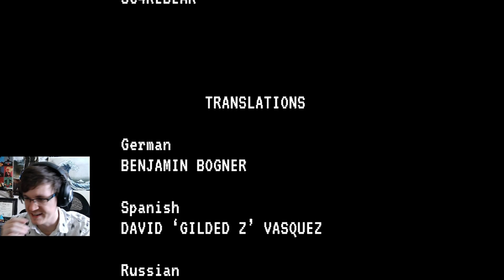THE CYCLE MUST CONTINUE | Janitor Bleeds Final Bad ending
I liked this game. I plan on seeing what else these devs have made and playing more.
Let me know what you thought of the game!